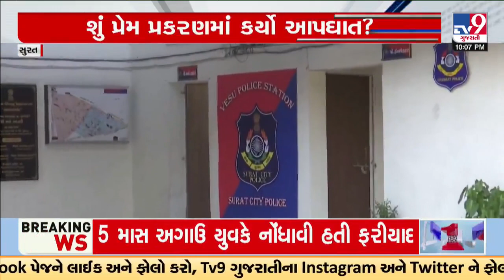સુરતની મોડેલ આપઘાત કેસમાં મોટો ઘટસ્ફોટ, તાનિયાના ફોનમાંથી મળ્યા IPL ખેલાડીના ફોટો અને એકતરફી મેસેજ